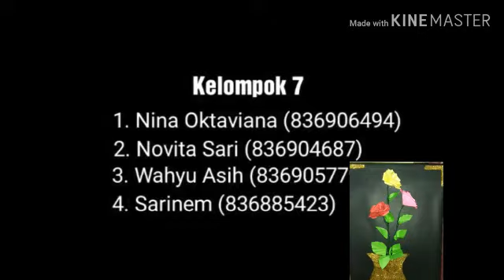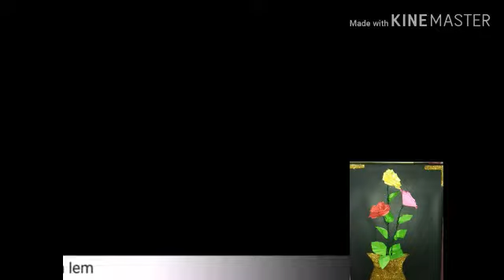KOLASE DARI KERTAS LIPAT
Video ini dibuat oleh mahasiswa UT semester 3 pokjar Wonosobo,UPBJJ Yogyakarta ,sebagai tugas tutorial yg ke 3, mata kuliah Metode Pengembangan Seni . Trimakasih semoga bermanfaat🙏😍